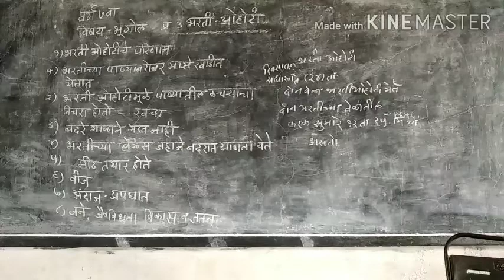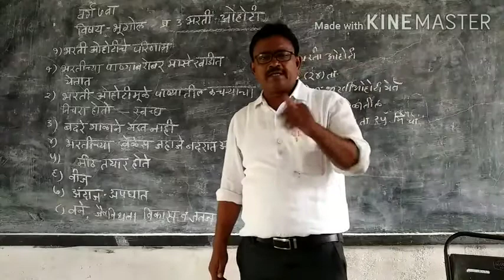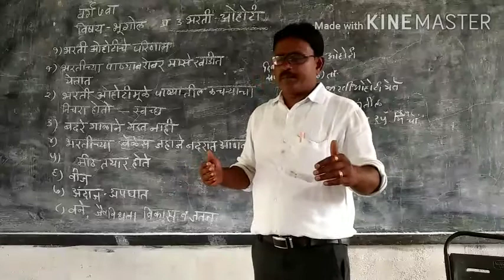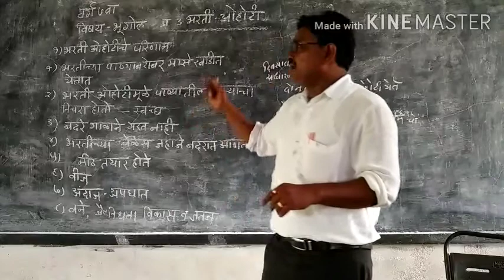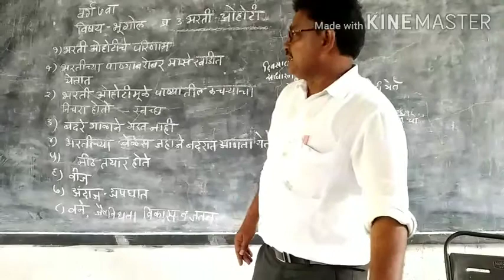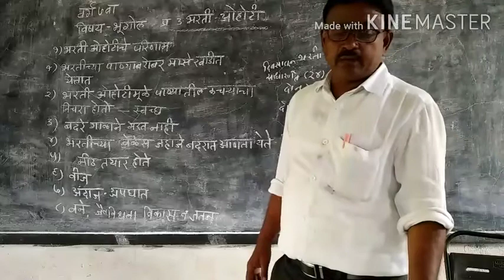Class7th Bharatiyon Ohati